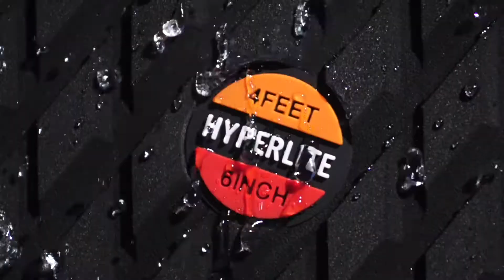Vuori Halo Performance Jogger Pant (Women's) Review